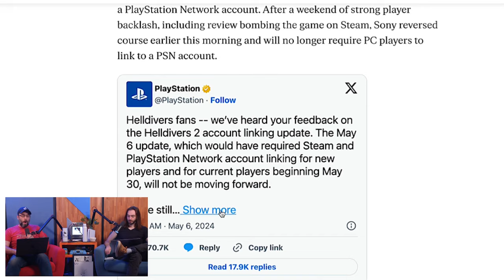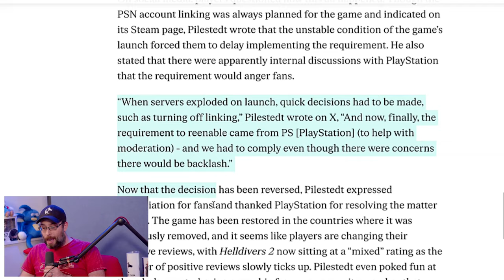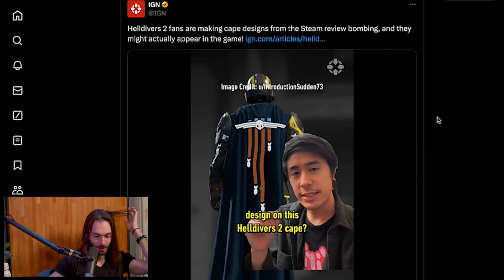Helldivers 2 will/won't REQUIRE a PSN Account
Sony almost made a bid mistake with regards to its biggest hit this year so far. But is this a sign of what they want to do with their PC Games?

Wulff Den
696 Old Bethpage Rd # 508